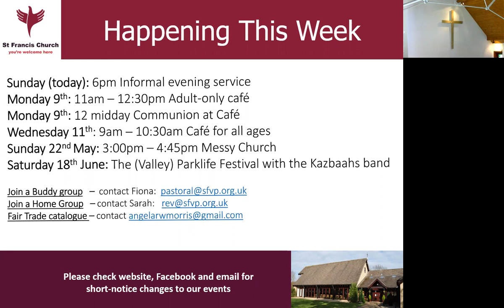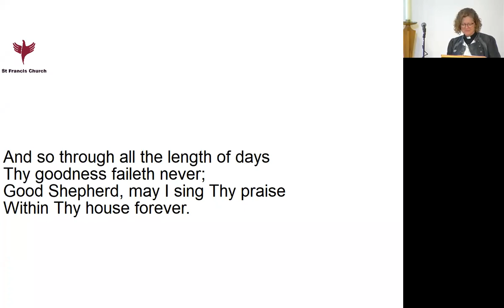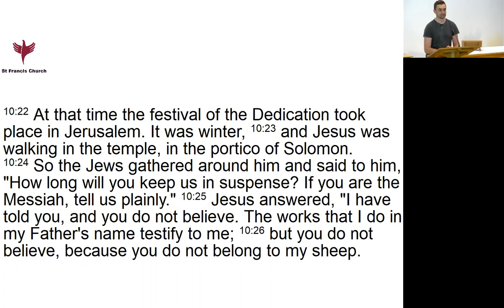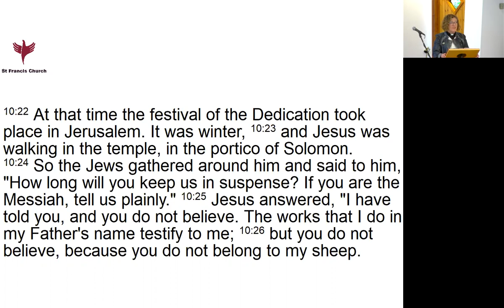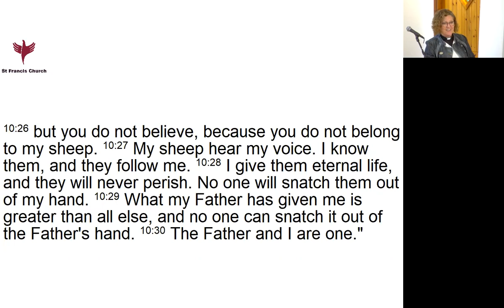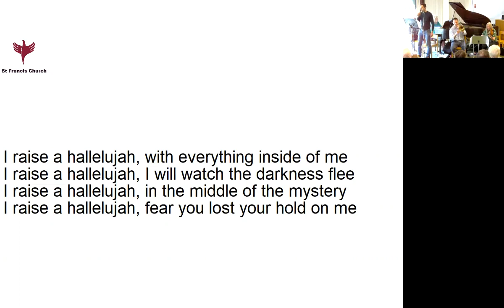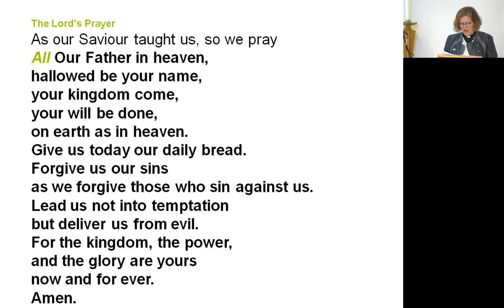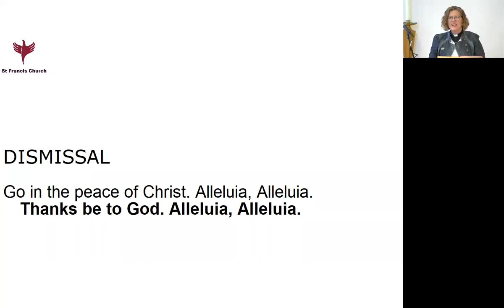2022-05-08 Sunday Service from St Francis Church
Sarah leads the service and gives the talk.